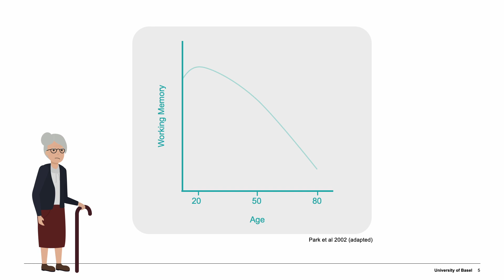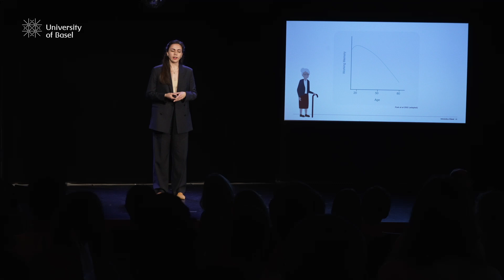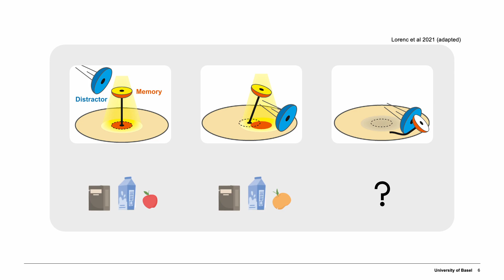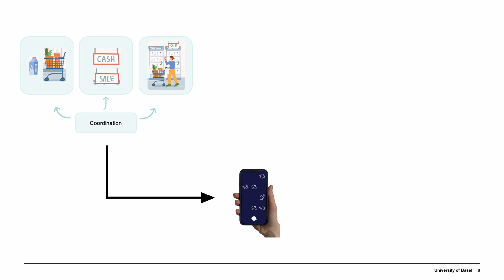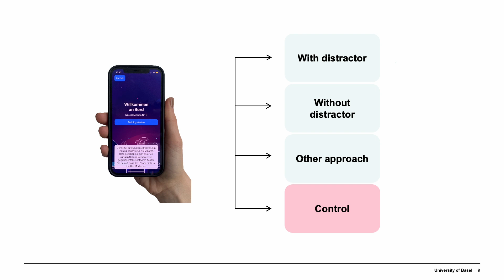Working Memory in the Presence of Distraction – Dr. phil. Priska Zuber | diss:kurs 2022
When we get older, our working memory naturally declines and it gets difficult to suppress distractors during a task that relies on working memory. As a consequence, daily life activities can get challenging. Priska Zuber discusses the role of distractors in improving working memory as a smartphone training in elderly adults.

This video is a recording of Dr. Priska Zuber's presentation at the diss:kurs 2022 event, where eight doctoral candidates and postdocs of the University of Basel presented their research project to an academic and broader public.